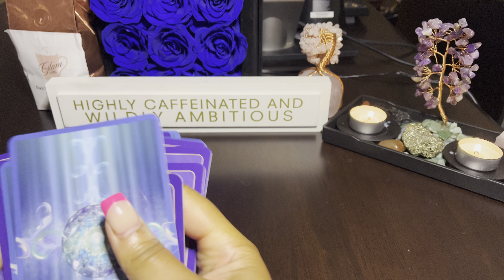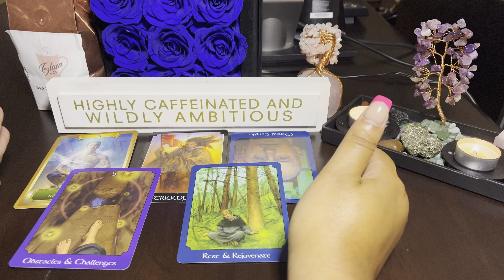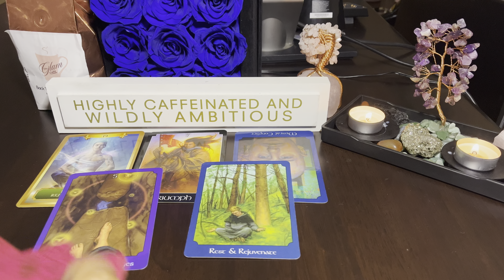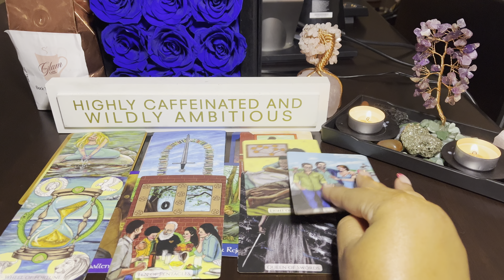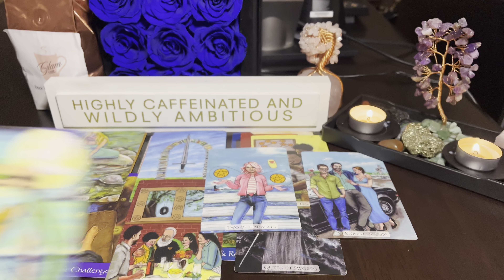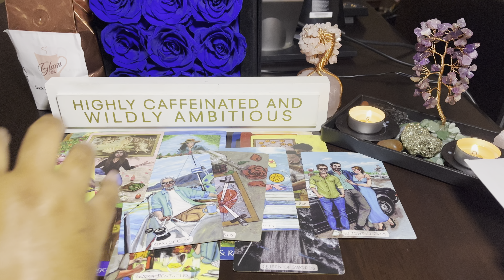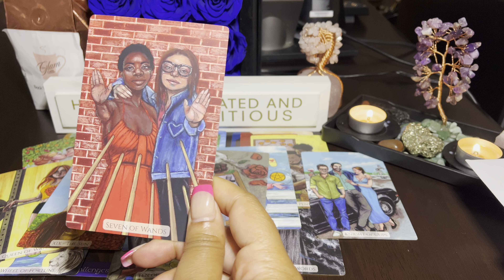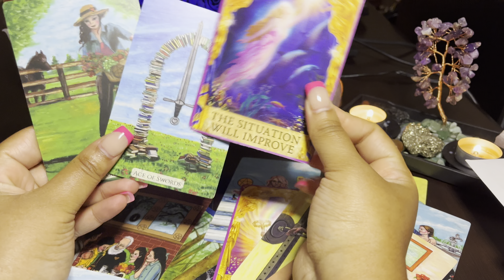Gemini ♊️. "You See The Changes, It's Been A Long Time Coming"🥰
Sun- Gemini
Moon- Capricorn
Rising- Scorpio

Reading Includes
-2 Questions
-Energy Check
.-Tarot Cards
-Oracle Cards

Reading Includes
-2 Questions
-Energy Check
-Tarot Cards
-Oracle Cards